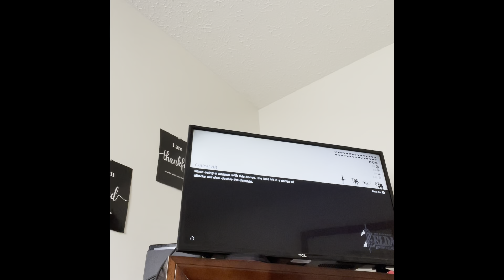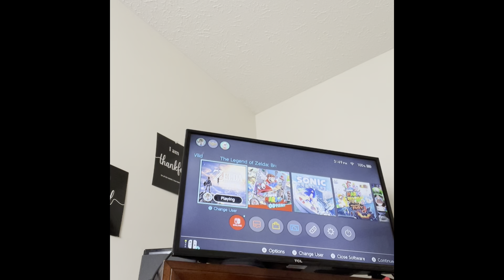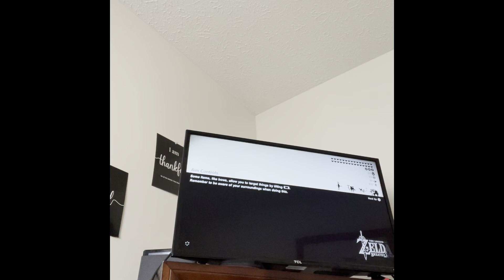Zelda: Breath of the Wild: Chapter 14: Daruk’s Song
After reaching an area near Goron City, Kass sings a song that gives us clues to the missions we have to complete. We will have to go to the locations that the monuments show to get the last three emblems of a Divine Beast, and finally confront our fear in the realm of memories.